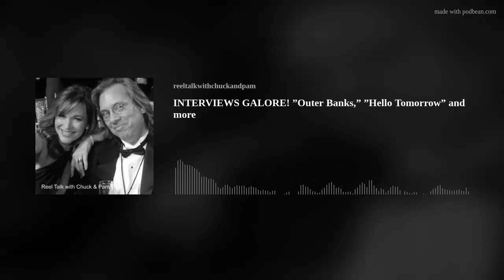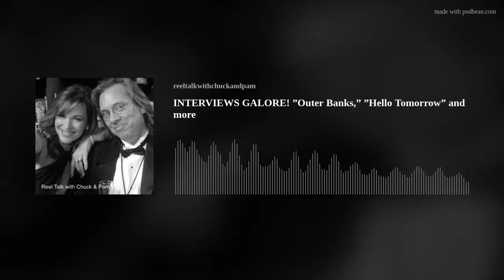INTERVIEWS GALORE! ”Outer Banks,” ”Hello Tomorrow” and more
Chuck and Pam interview the stars from  OUTER BANKS (Netflix), HELLO TOMORROW and LIAISON, (both on Apple TV+),  and EMILY (now in theaters)